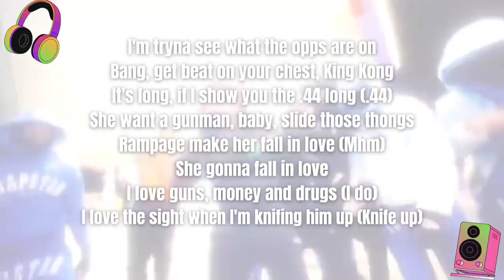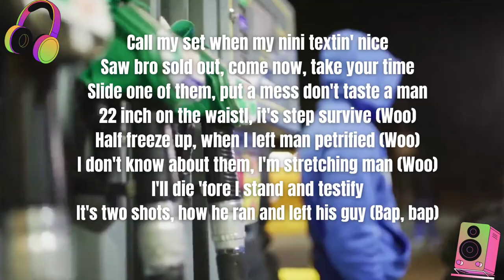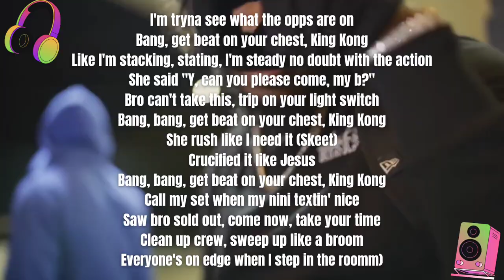Russ Million - 6IX (Lyrics)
Listen to "6IX" on YT Music and Spotify.
Follow Artist:  RUSS MILLION
Support our IG Page and DM for requests.
Follow our Audius Page: @smokescreensoundz

This video is meant for entertainment purpose only, we do not own any part of the production of the product but claim the free marketing promotion creation segment of the product. The promotion content is created by us for the public and can be reused for creative common attributions only, the rest of the work or product can be claimed or filed against the unauthorised user personal(s)

Yeah
Dunno
(Sebz Beats, baby)
Set it [?] man
Energy and the levels is up, fam
You dunno how we say the ting
OOAK, O-O-A-K
Crud, muad

I'm tryna see what the opps are on
Bang, get beat on your chest, King Kong
It's long, if I show you the .44 long (.44)
She want a gunman, baby, slide those thongs
[?] make her fall in love (Mhm)
She gonna fall in love
I love guns, money and drugs (I do)
I love the sight when I'm knifing him up (Knife up)

Letting niggas chat, I keep chatting
And get caught on the lack, jump out and attack him (Baow)
Like is that [?]
My hands been [?] more than a splashing (Baow)
Niggas spend bread on WAP's, but it don't make sense
Your guns ain't bangin'
[?] no doubt with the action

She rush like I need it (Skeet)
Crucified it like Jesus (Yeah)
Creep in the night like I'm Jeepers Creepers
I gotta get back, so we're even steven
Just broke my trust, like Adam and Eve did
Push it in sport, so the tires were screeching
Shove it and pass, have an opp boy screaming
They had me on tag, I was still out here breaching
YV

YV ain't gotta lift no hat
Flip my mind on bang, I got killers beside me
I know a bitch with the tighest cunt
And a brizzy back, and her waist is tiny
She said "Y, can you please come, my b?"
Bro can't take this, trip on your light switch
Pree man tuck, don't pop them sirens
Anytime dem killy's inside, violent

Call my set when my nini textin' nice
Saw bro sold out, come now, take your time
Slide one of them, put a [?]
22 inch on the waistl, it's step survive (Woo)
Half freeze up, when I left man petrified (Woo)
I don't know about them, I'm stretching man (Woo)
I'll die 'fore I stand and testify
It's two shots, how he ran and left his guy (Bap, bap)

She look cute when she get in the mood (Mhm)
She don't like drill, but she playing my tune (Uh-huh, feet)
Clean up crew, sweep up like a broom (Baow)
Everyone's on edge when I step in the room
Airport, fuck a man gyal everyday
It's a business flight, I'm taking a jet (Move back)
Like a boss and it's getting her wet
And she fucks with me, cause I'm stressing her less (Uh-huh, mhm)

Bang, bang, get beat on your chest, King Kong
Crucified it like Jesus
Clean up crew, sweep up like a broom